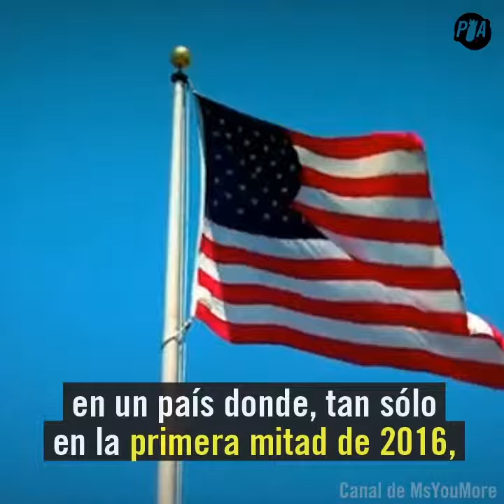IHAVEADREAM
El sueño de Martin Luther King ha sido el sueño de toda una nación que, hasta el día de hoy, no logra superar un grave problema de racismo y desigualdad.